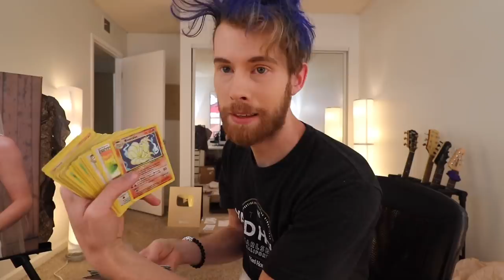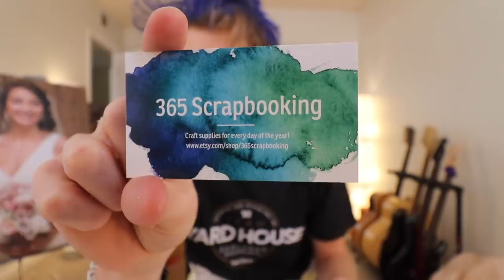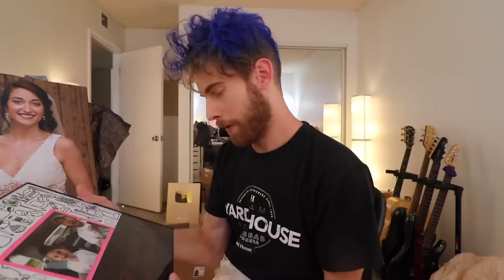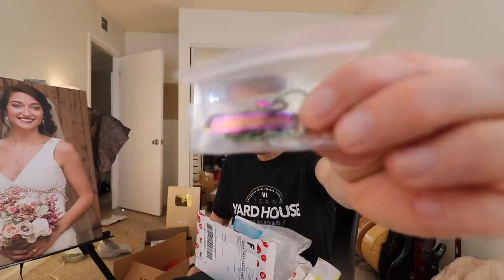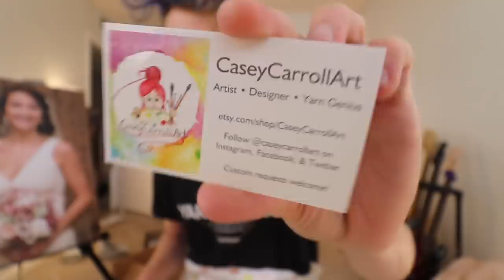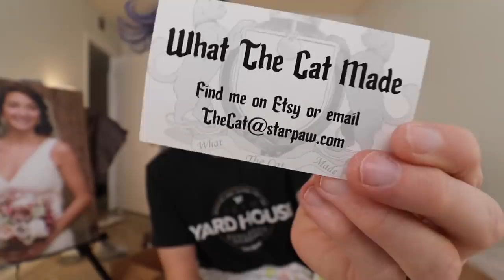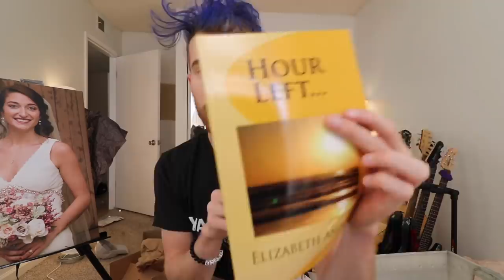I DYED MY HAIR BLUE! (UNBOXING!)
And I’m wearing a diaper.. it’s comfortable shut up!